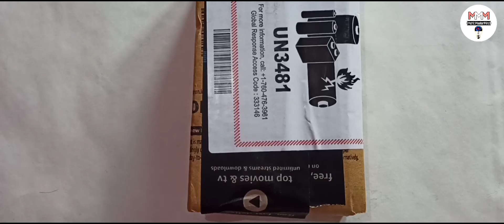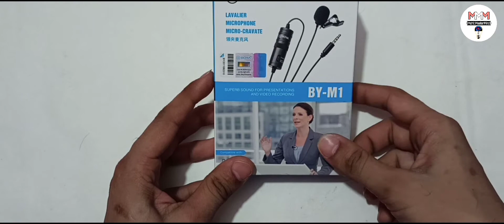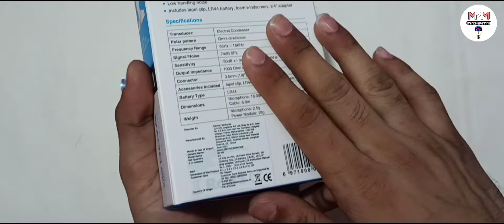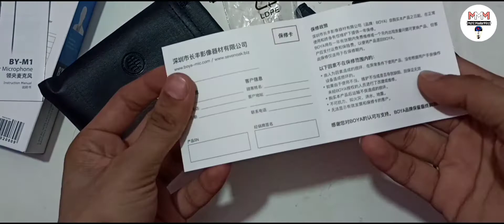Boya By- M1 Mic Unboxing & Review | Boya Mic Fake and Original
Hello friends,
I'm Mohit welcome to " Mohit MasterMind" YouTube channel.
BOYA BY-M1 is an omni directional lavalier microphone perfect for video use, designed for Smartphones, DSLR, Camcorders ,Audio recorders, PC etc.

Features :-
1. Boya BY- M1 Omnidirectional Lavalier Condenser Microphone with 20ft Audio Cabl
2. The lavalier microphone features an Omni pickup pattern, for full, 360-degree coverage.
3. An integrated 6-meter (20") cable with 3.5mm 4-pole gold plug, can connect directly to Smartphones, most of cameras.
4. For Smartphone Switch off the microphone. Slide the ON/OFF up to OFF/Smartphone, For DSLR, Camcorders, Audio recorders, PC ect Switch on the microphone. Slide the ON/OFF up to ON
Buy From Here👇
Boya By- M1 Mic

My Equipments👇
Tripod Stand Holder
Flexible Mobile Stand